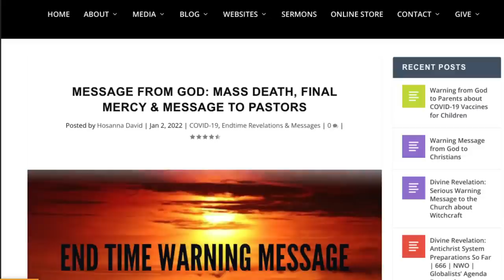Prophetic Warning: Mass De*th is Coming!!! | Msg to Pastors | FINAL Mercy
This is a prophetic message God gave me on the 1st of December 2021 at about 7:52am the Holy Spirit revealed these things to me in a vision. He told me to warn people about the danger ahead.